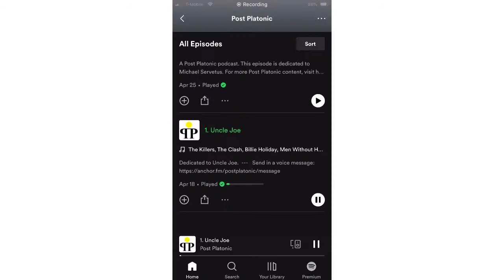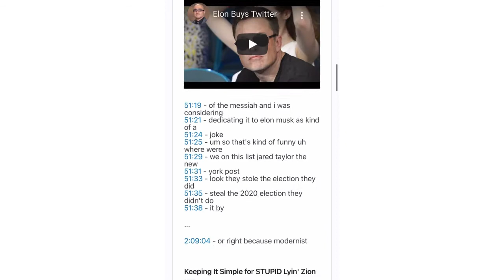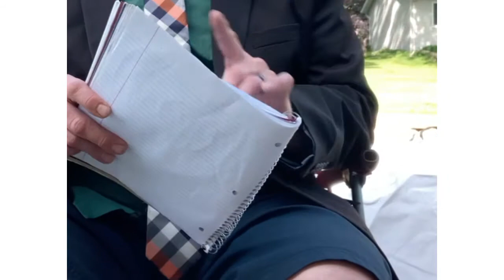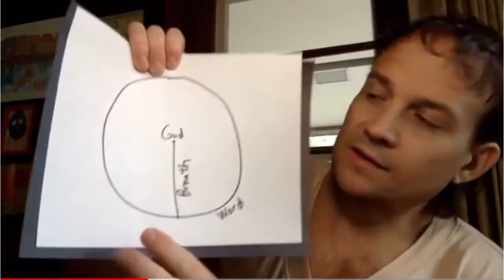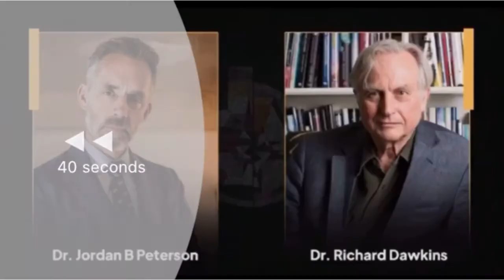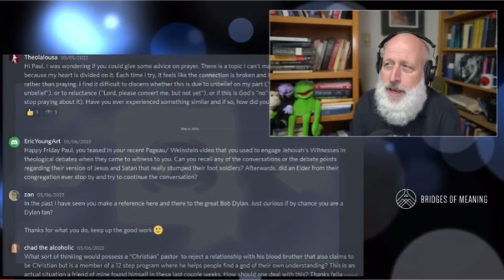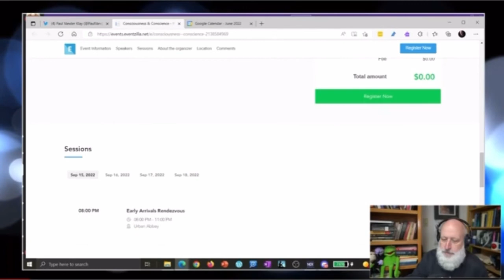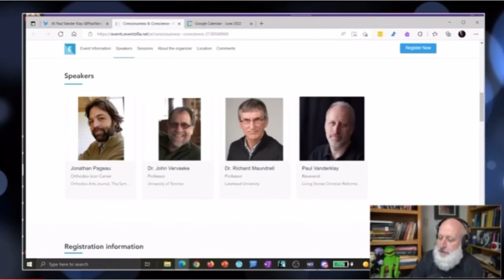BoM news s2 ep9